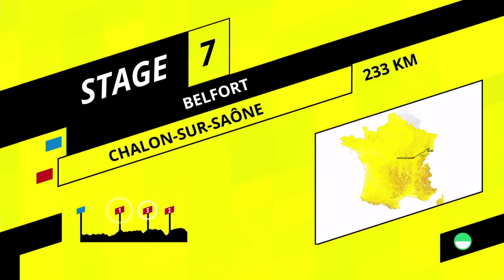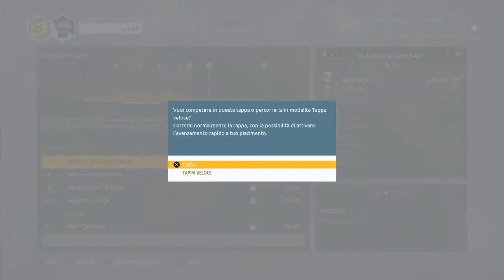Il bis di Elia Viviani !!! Tappa 7 Tour de France 2019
Settima tappa del Tour virtuale con la QuickStep organizzato dalla pagina Il Ciclista Anonimo, segui il blog Ilciclistaanonimo.blogspot.com e la pagina facebook Il Ciclista Anonimo